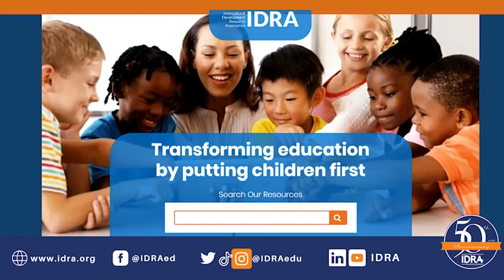Texas Should Prioritize Supporting Students, Not Expanding School Police - IDRA Testimony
IDRA Testimony Against HB 13 in the Texas Legislative Session, presented by Paige Duggins-Clay, J.D., to the House Youth, Health & Safety Committee, March 27, 2023.